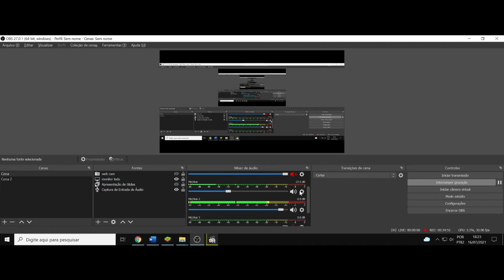(FD) Dennou Coil. O revestimento dos sentimentos virtuais, do obsoleto ao insubstituível